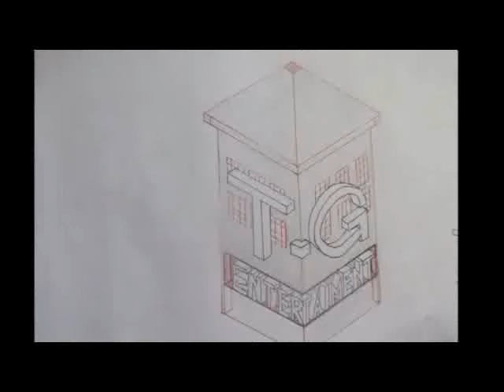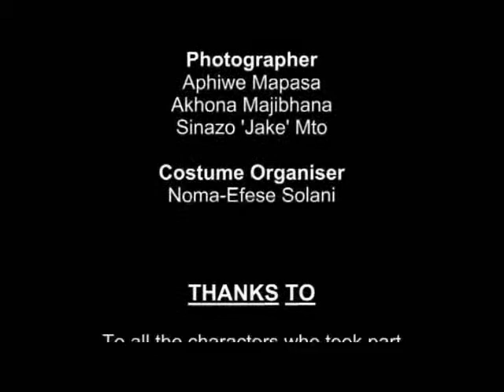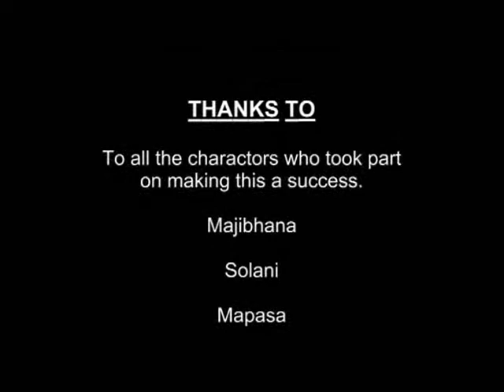Trusted brother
A betrayal of a brother by his own blood